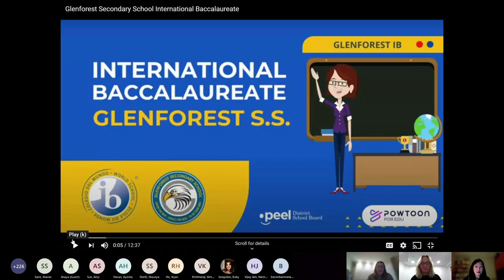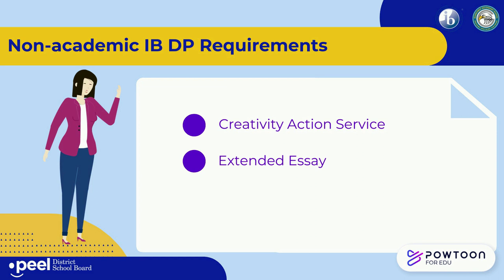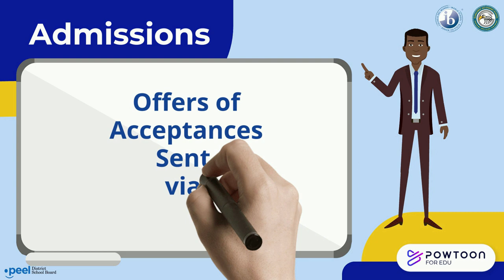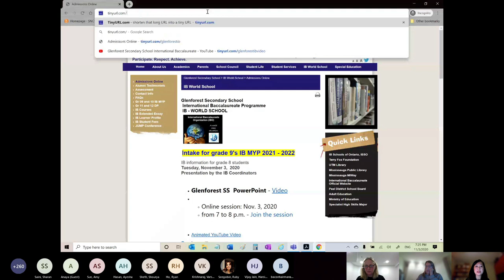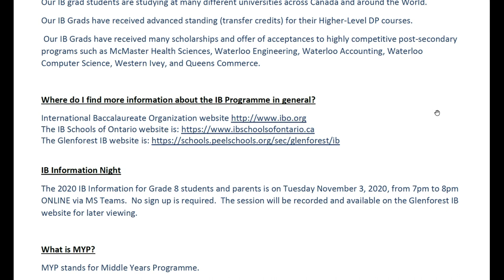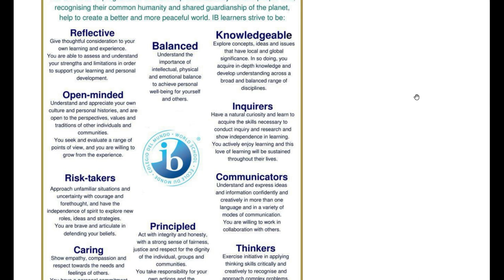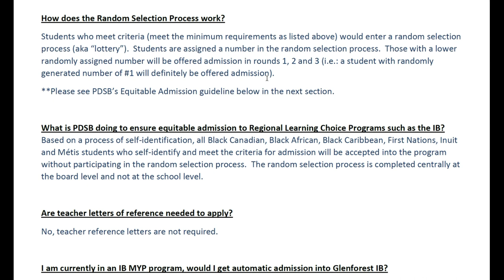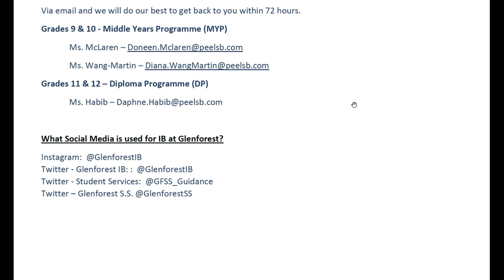Glenforest IB Information Night 2020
(11/03/2020 7pm-8pm)